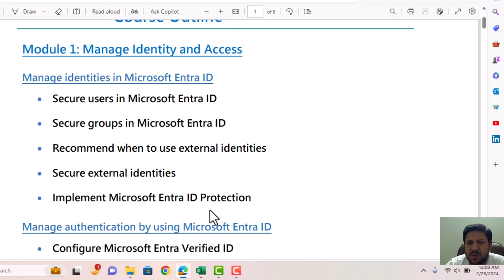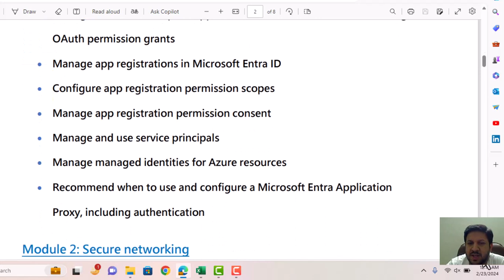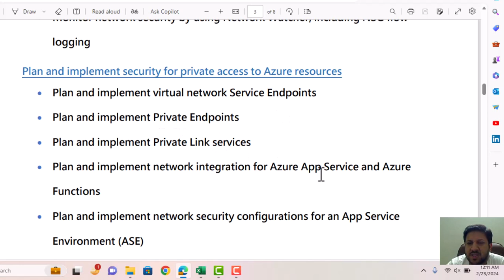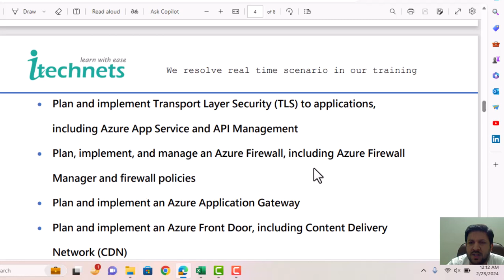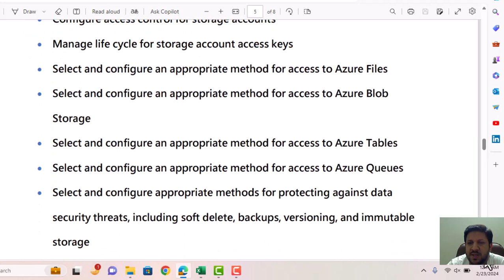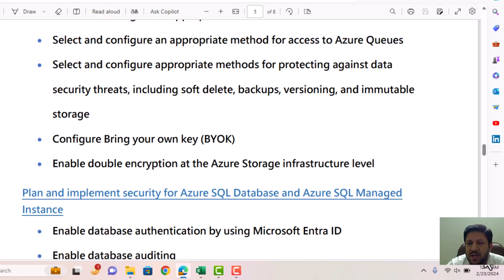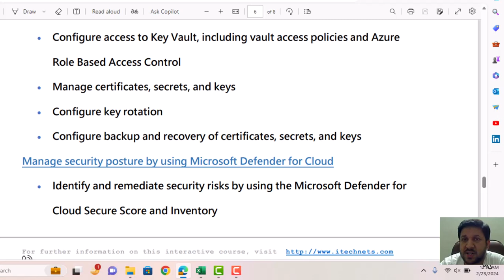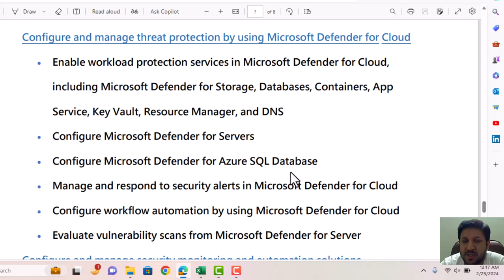Course Outline Az 500 Overview of the Microsoft Azure Security Technologies 🌟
🌼 Overview:
Greetings from our channel! The AZ-500 certification course will teach you the fundamentals of protecting your Azure networking infrastructure. Now let's explore the fundamental ideas of safe networking!

Principal Aspects:

Use network security groups (NSGs) to regulate traffic going into and coming out of Azure resources.
Isolation with Virtual Networks (VNets): Use VNets to protect and isolate your Azure resources.
Firewalls and Web Application Gateways: Use Web Application Firewall (WAF) and Azure Firewall to safeguard your data and apps.
Securely connect to Azure services through private endpoints that aren't visible to the general public.
Encryption and VPN Gateway: Use VPN Gateway to create secure connections and ensure the safety and integrity of your data.